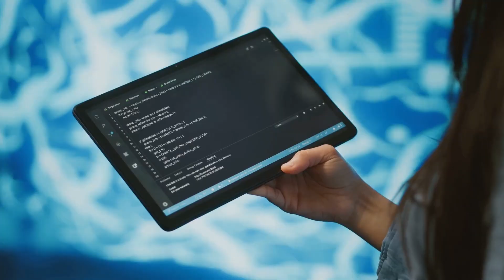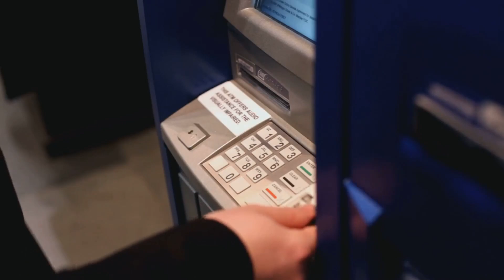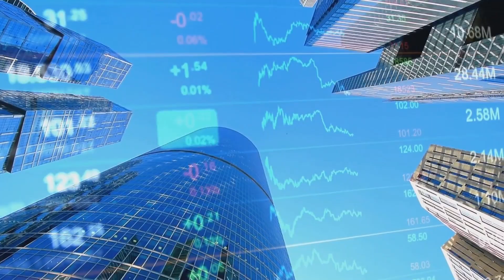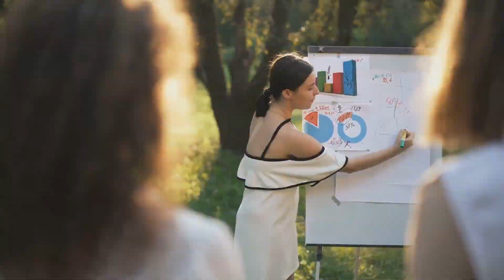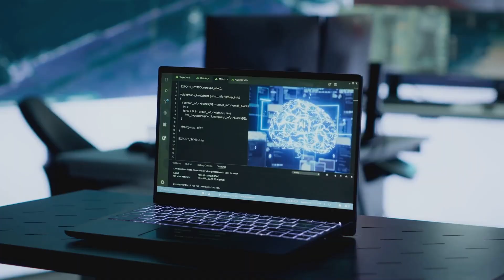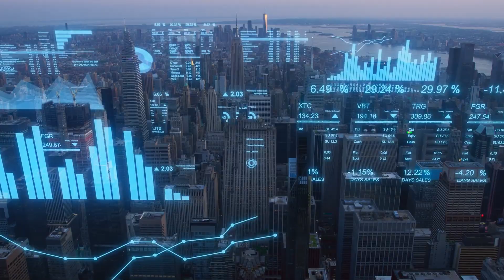Cracking the Code: Neural Network Optimization Challenges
In this video, "Cracking the Code: Neural Network Optimization Challenges," we delve into the complexities and hurdles faced during neural network optimization. Discover the various challenges, from overfitting and underfitting to vanishing gradients and computational inefficiencies. We’ll explore cutting-edge techniques and strategies to overcome these obstacles, ensuring you can train more effective models. Whether you're a budding data scientist or an experienced ML engineer, this video provides valuable insights to enhance your understanding of neural networks.